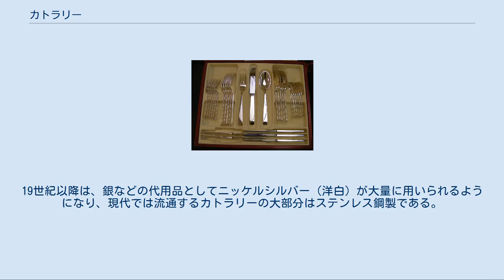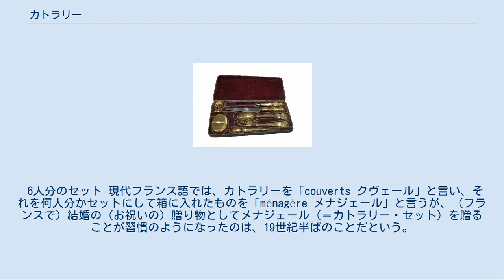カトラリー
カトラリー（英語: Cutlery） 食卓で用いるカトラリー フランツ2世のカトラリー ここでは、食卓用のナイフ、フォーク、スプーンなどの総称としての意味について解説する。
 高級なカトラリーには銀合金製のものがある。
銀が用いられる理由として、中世ヨーロッパにおいて王位継承者に対する毒殺が横行しており、とりわけ無味無色無臭で水溶性のヒ素が多用されていたことが挙げられる。
 当時は料理を盛り付けた際に銀食器が黒変することでヒ素の混入を検知していた。
これは毒に使われたヒ素が銀や鉛の精錬時の副産物として得られたもので、さらにヒ素の精製技術も未熟だったために混入した硫黄が銀と反応して黒色の硫化銀を生じるためである。
しかし、ヒ素と銀は直接反応しないため、純度の高いヒ素が用いられた場合には検出できない。
 なお、一度に大量のヒ素を盛ったのでは直ちに毒殺であることが露見してしまうので、毎日の食事に少しずつ混ぜることでヒ素中毒に至らしめ、病死のようにみせかける使い方がされていた。
 このように、銀食器は元来は毒殺避けであったが、王侯貴族の食卓で永らく重用されていたことから高級食器の代表として扱われるに至り、現在でも高級感を求める迎賓館や貴族の邸宅、高級レストランなどで広く用いられる。
中世ヨーロッパでは銀食器に次ぐ高級食器としてスズ合金（たとえばピューター（「しろめ」）など）製の食器が用いられ、一般には鉄製のカトラリーが用いられていた。
19世紀以降は、銀などの代用品としてニッケルシルバー（洋白）が大量に用いられるようになり、現代では流通するカトラリーの大部分はステンレス鋼製である。
 6人分のセット 現代フランス語では、カトラリーを「couverts クヴェール」と言い、それを何人分かセットにして箱に入れたものを「ménagère メナジェール」と言うが、（フランスで）結婚の（お祝いの）贈り物としてメナジェール（＝カトラリー・セット）を贈ることが習慣のようになったのは、19世紀半ばのことだという。
 ^ デジタル大辞泉「カトラリー」 ^ a b 『図解入門業界研究最新調剤薬局の動向とカラクリがよーくわかる本』秀和システム、2012、p.136 ^ a b 『図解入門最新金属の基本がわかる事典』秀和システム、2015、p.199 ^  ^ Louise Thomas, « Les ménagères de plus de 150 ans », Le Monde Argent, 6 février 2010, p. 8